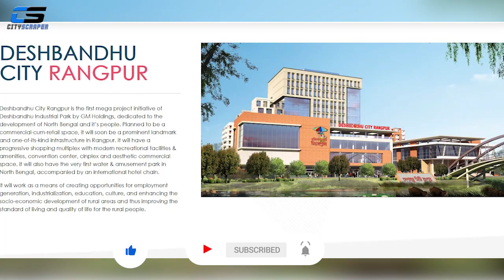রংপুরে কত উঁচু ভবন নির্মিত হবে? (পর্ব-২) || Future highrise buildings in Rangpur City (ep-2)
রংপুরে কত উঁচু ভবন নির্মিত হবে? (পর্ব-১) || Future highrise buildings in Rangpur City (ep-1)

রংপুর বাংলাদেশের উত্তর বঙ্গের একটি বিভাগীয় শহর। এই শহরে বেশ কিছু হাইরাইজ বিল্ডিং নির্মিত হচ্ছে। সেগুলো নিয়েই এই ভিডিওটি সাজানো হয়েছে। Rangpur is a divisional city of Bangladesh in north bengal. There are a lot of highrise buildings are in under construction. This video is about the future highrise buildings in Rangpur city.